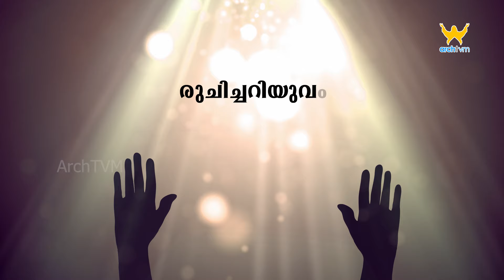പ്രതിവചന സങ്കീർത്തനം | കർത്താവ് എത്ര നല്ലവനെന്ന് രുചിച്ചറിയുവിൻ | ആണ്ടുവട്ടം പത്തൊമ്പതാം ഞായർ